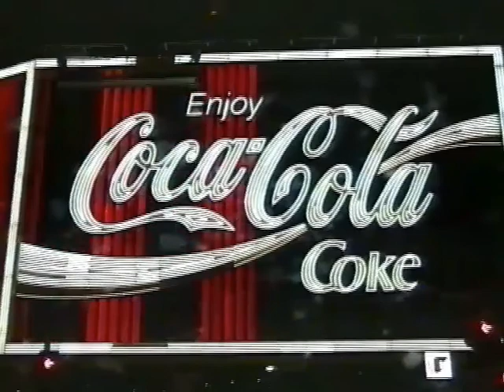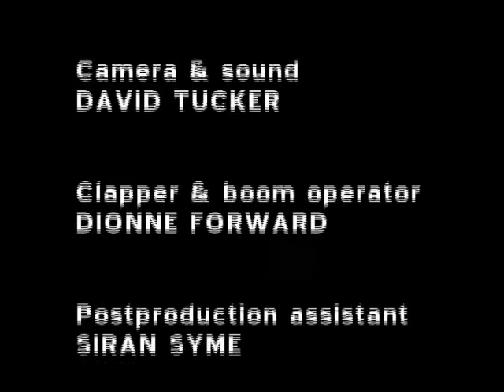I'm Dirty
A Sydney taxi driver at the end of his tether has one last chance to redeem himself. Written and directed by David Howitt. Produced and edited by David Tucker in 2001.